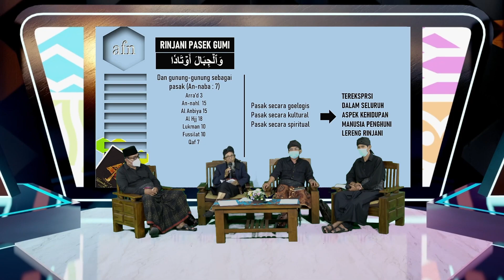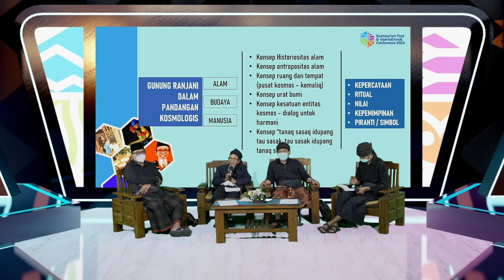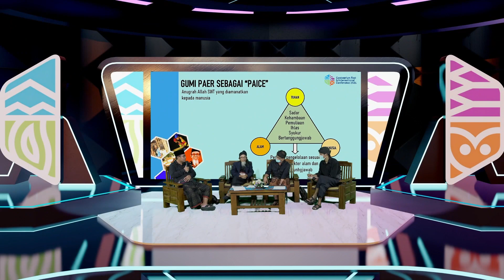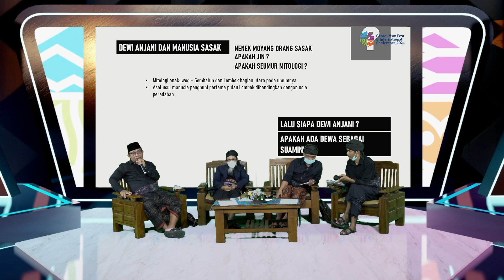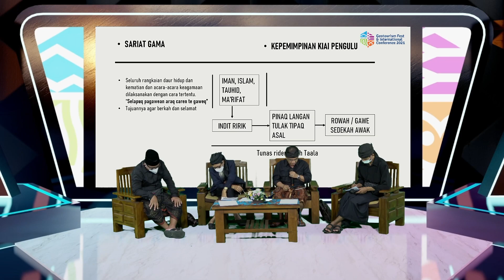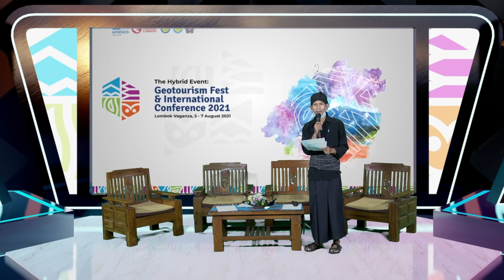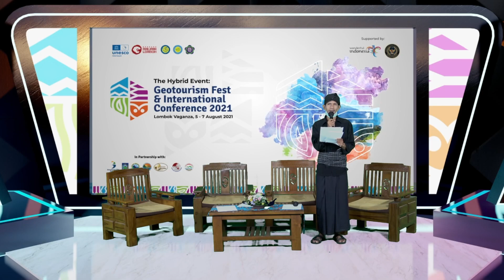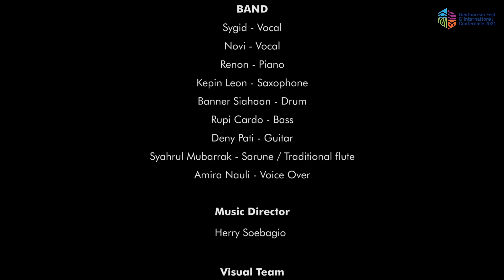1 SARASEHAN BUDAYA MAJELIS ADAT SASAK